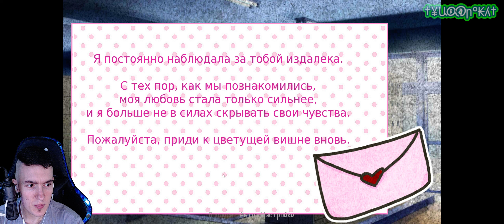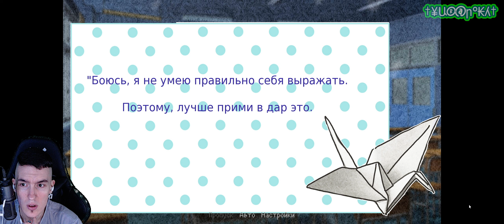My GF doesn't know what I'm into - Подарок Оригами #4 | Концовка #3 - Одинокий Журавль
Прохождение игры "My GF doesn't know what I'm Into"(Моя девушка не знает о моих наклонностях), это визуальная новелла, довольно странный сюжет, которых тут всего 5, экшена нет, но задумка автора весьма необычная, как он пишет на своей странице с загрузкой игры, что ОН НЕ ПОДДЕРЖИВАЕТ ДЕЙСТВИЯ ГЛАВНЫХ ГЕРОЕВ!